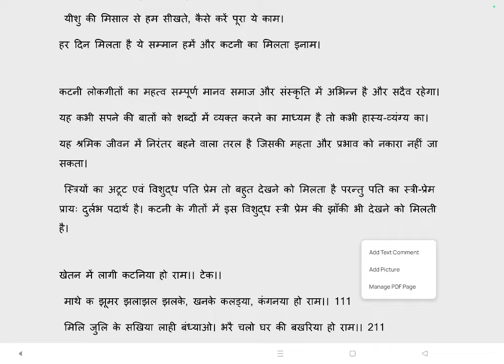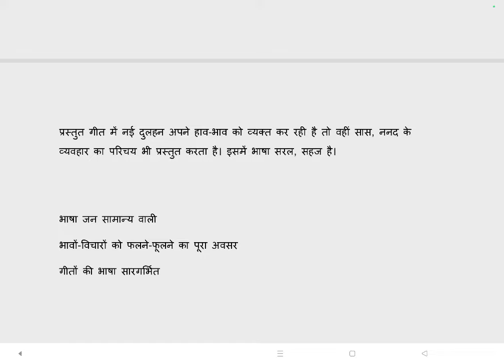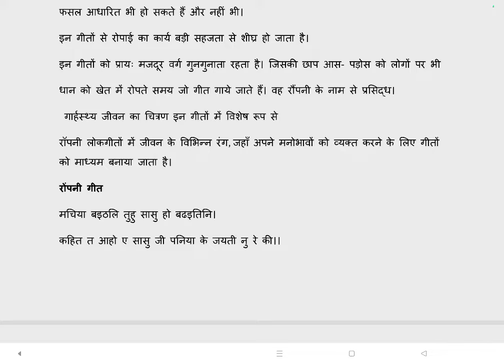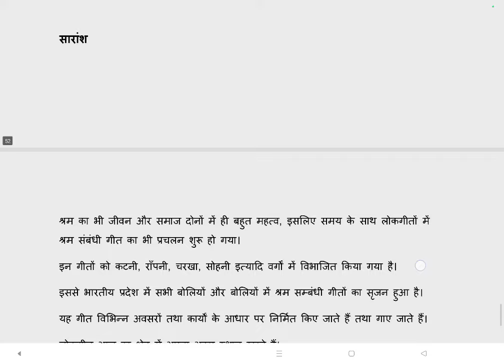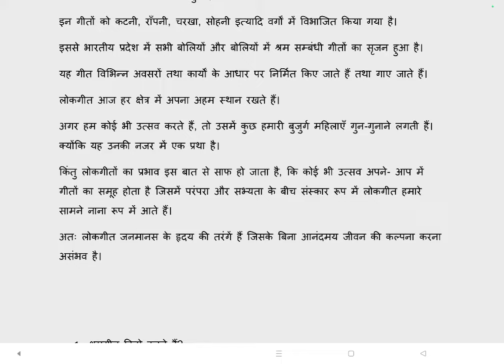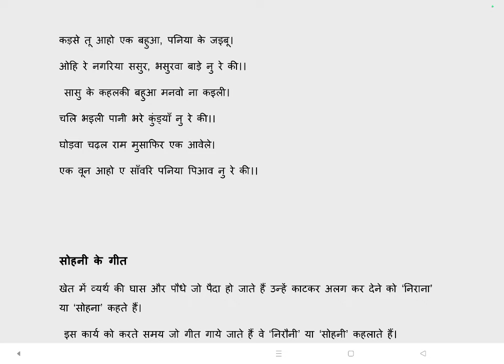हिंदी का मौखिक साहित्य, पुरुषों के श्रम गीत बीए प्रोग्राम सेमेस्टर 2 NEP2020 SOL DU NCWEB